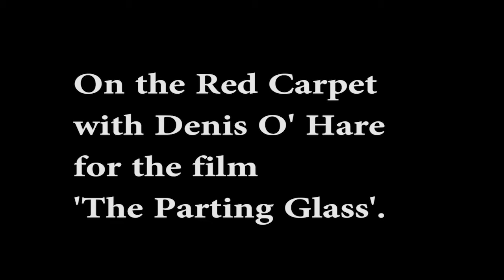'The Parting Glass' interview with Denis O' Hare by Phillip SIddiq.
Mill Valley Film Festival 2018 on the Red Carpet with Denis O' Hare for the film, 'The Parting Glass'. True Blood alum AND we talk waffles!